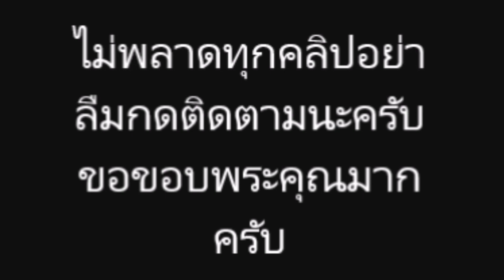เปิดรายชื่อ 9 หนุ่มไทย ฮอต ติดอันดับ ผู้ชายที่ใบหน้าหล่อที่สุดในเอเชีย ปี 2020